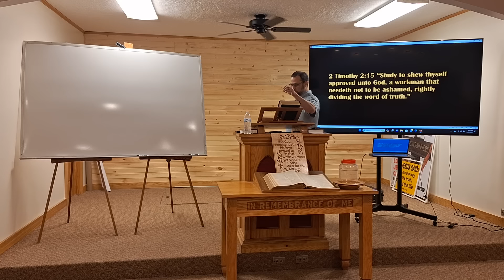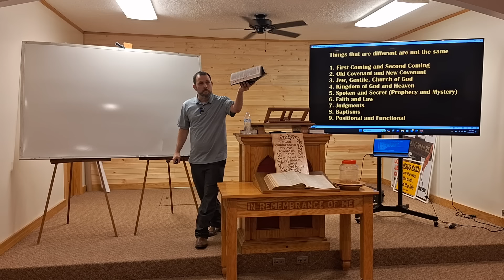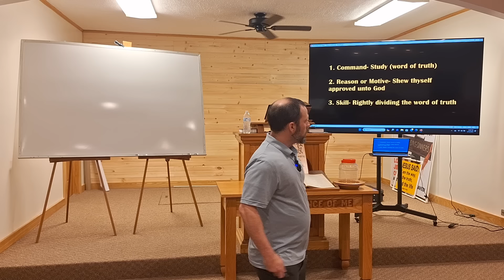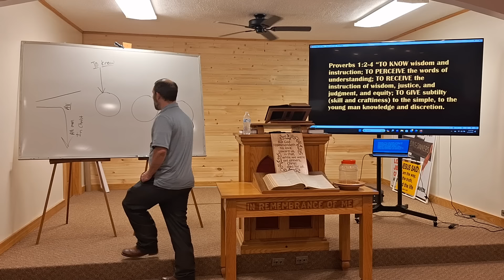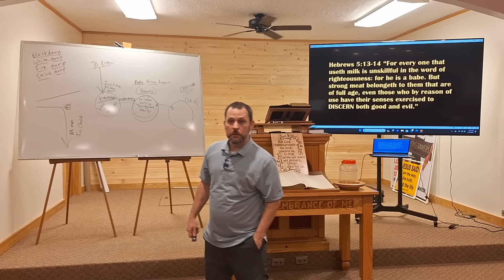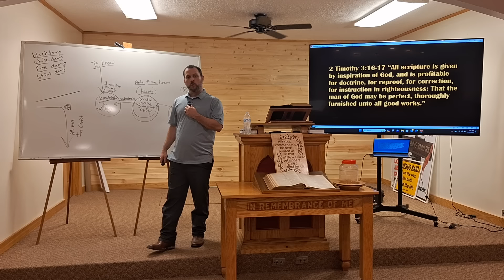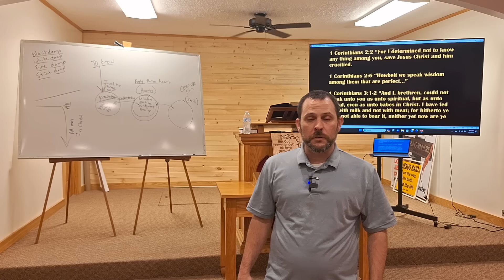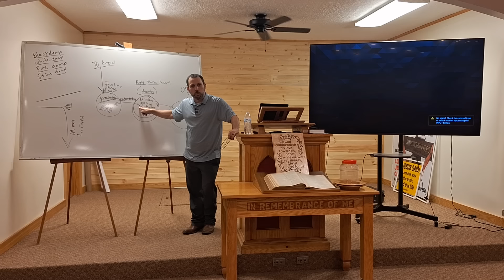Rightly Dividing The Word Of Truth